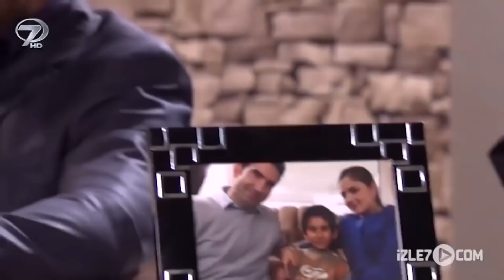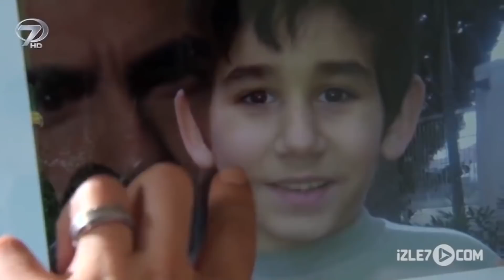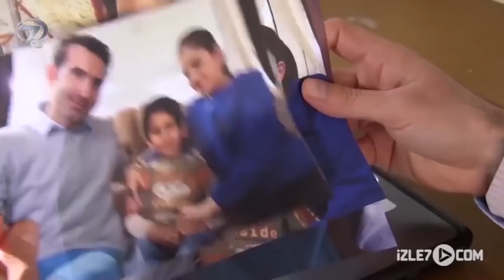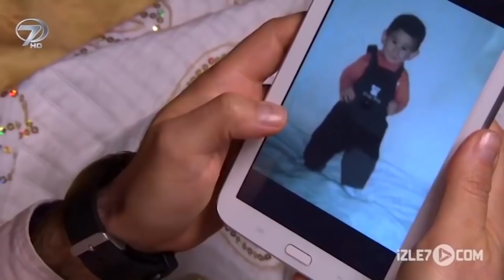Fidye | Kanal 7 Tv Filmi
Fidye Kanal 7 Tv Filminin Konusu

Aylin, bakıcılığını yaptığı Mert'i kaçırtıp fidye alması için sevgilisi Sami'yle bir plan yapar. Mert'i kaçırıp ailesinden yüklü miktarda para isteyerek, zengin olma hayalleri kurarlar.